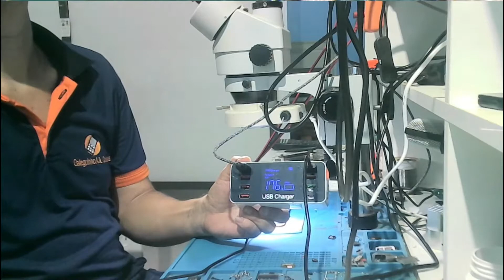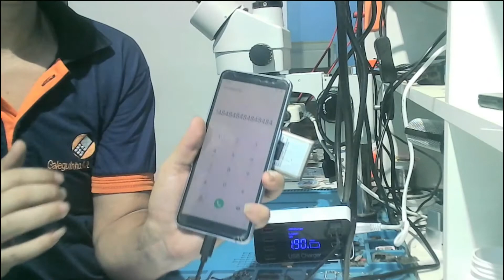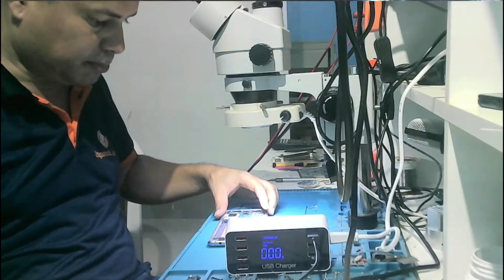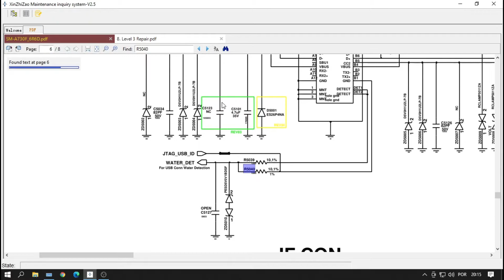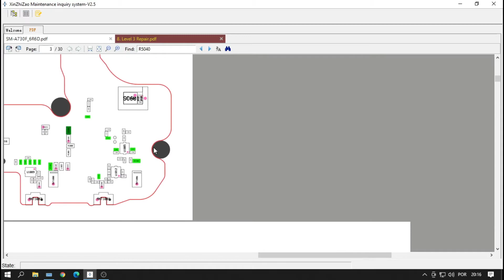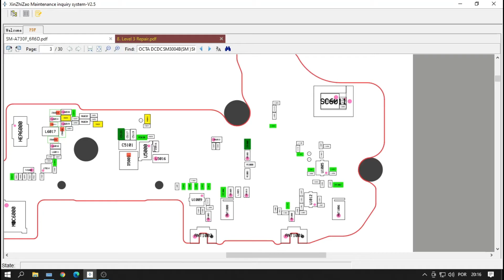Samsung A8+ não carregar curto e muitas malhas aberta ifpmic trocado by Galeuinho Ajl celulares